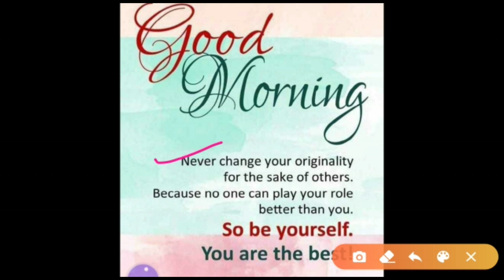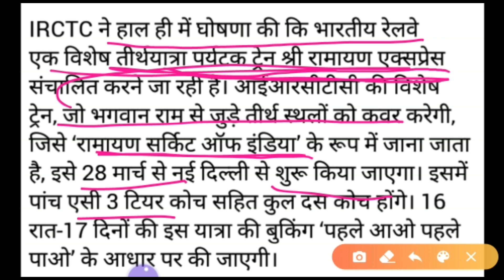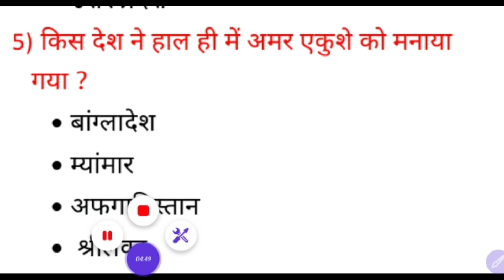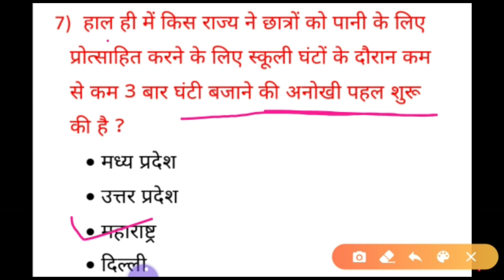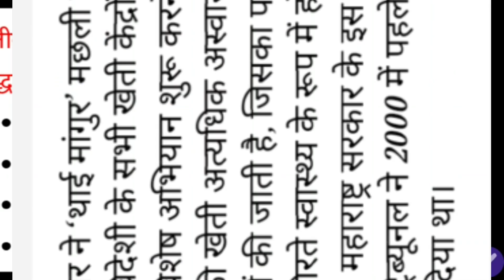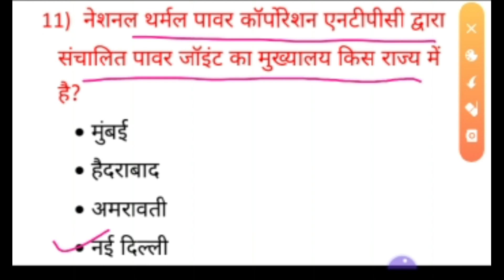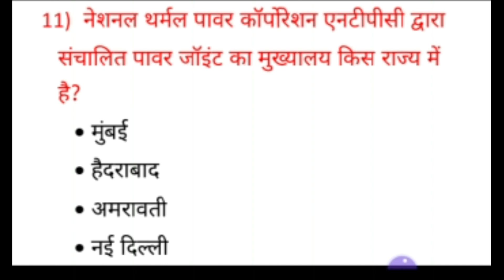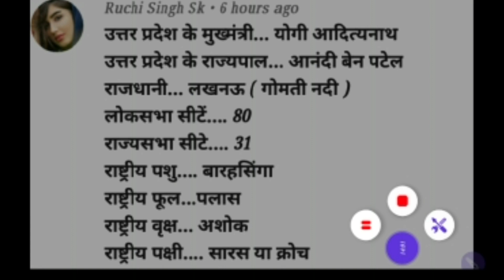24 February Current Affairs | Daily Current Affairs | Current Affairs In Hindi | railway bharti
STUDY ZONE EDUCATION
study zone education